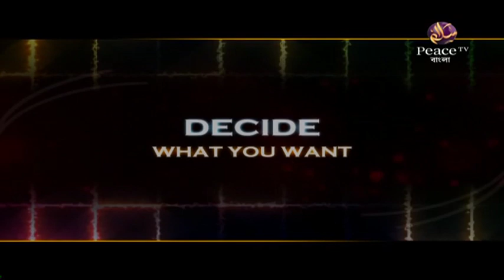৩. যেভাবে পেয়েছিলেন নবুওয়াত - শাইখ মুকাম্মাল ফাইযী - পিস টিভি বাংলা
রাসূল (স) এর জীবনী
শাইখ মুকাম্মাল ফাইযী
পর্ব ৩

উল্লেখযোগ্য ট্যাগসমূহঃ
Bangla Waz
Ahle Hadith
Sahih Aqida
Sahih Hadith
Salafe Salehin
ইসলামিক ভিডিও
সহীহ আকীদা
সহীহ হাদীস
আহলে হাদীস
সালাফী
সালাফে সালেহীন
বাংলা ওয়াজ